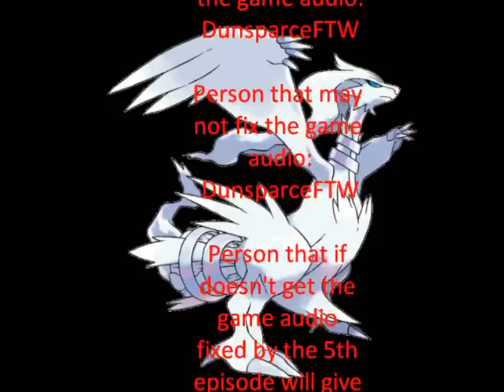Ok Unova! - Episode 3 - The Big Bad Cat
Ok, this episode, we meet our new "badies" for the region Team Plasma, and we run up and have our third rival battle already. Enjoy! =) Pokemon is copyright of Gamefreak, Inc.